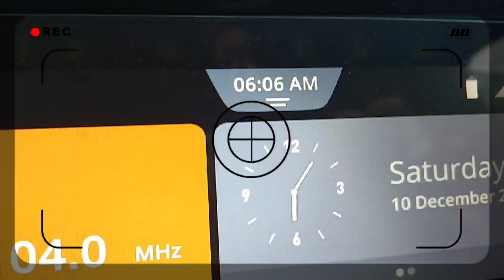For the First Time in অসম/এক অদ্ভুত বনভোজ/ Youtube Queens of Assam First picnic 2022/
about the video: নমস্কাৰ বন্ধু বান্ধবী সকল। এইবাৰ প্ৰথম অসমৰ YouTube Queens of Assam ৰ বনভোজত যাবলৈ পালো  বৰ ভাল লাগিলে জানে। তাৰে অলপমান moments আপোনালোকৰ সৈতে Share কৰিলো। কেনে লাগিলে বাৰু জনাব। ধন্যবাদ

our partners
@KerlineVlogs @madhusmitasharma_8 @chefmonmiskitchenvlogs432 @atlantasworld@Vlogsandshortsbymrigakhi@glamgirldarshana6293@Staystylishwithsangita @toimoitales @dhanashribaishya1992